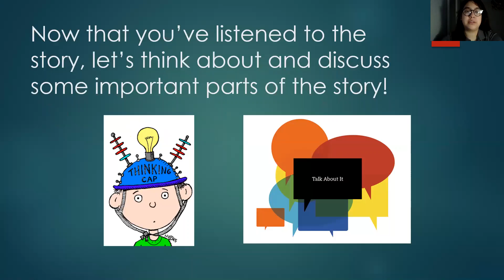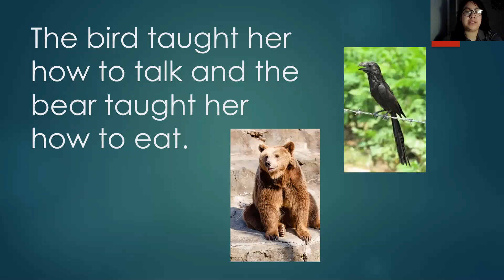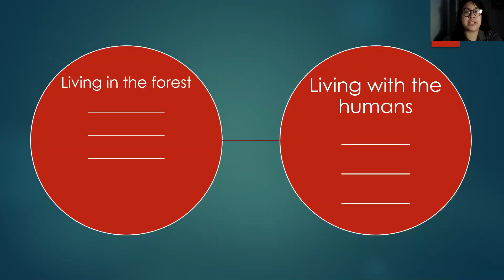Wild (Reading Comprehension Questions, Comprehension Strategy, Developing Early Literacy Skills)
Once you have read or listened to "Wild," watch Ms. Cardenas to better understand the story.